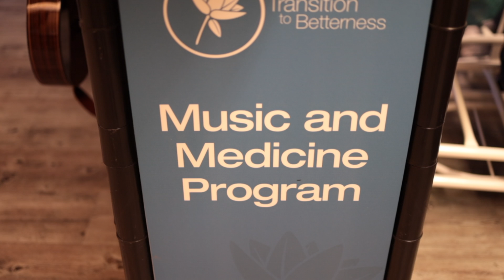Table Challenge | T2B Gala 23 | Adult Music and Medicine Program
Every year at our annual gala we include so many amazing fundraising components. Our favourite fundraising element is the Table Challenge, during the Table Challenge each table collaborates in raising the most funds for a selected program. Gala 23’s Table Challenge initiative raised funds for the Adult Music and Medicine Program, which operates weekly in the T2B Palliative Care Unit - The Stephanie and Barry Zekelman Wing of Hôtel-Dieu Grace Healthcare. Although not in attendance as they were travelling, Stephanie and Barry Zekelman called in to match donations up to $25,000! It’s because of this generous contribution and the energy in the room we are able to fund this program for two years!

For more information about our 20+ on-going programs please visit our

Video Credit to T2B’s in-house Creative Content Manager, Zishan Ali.